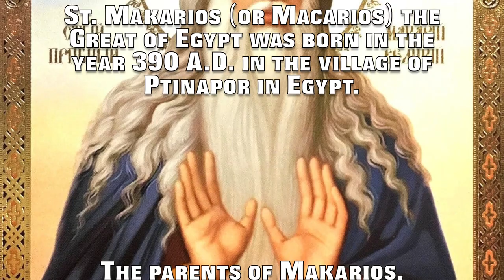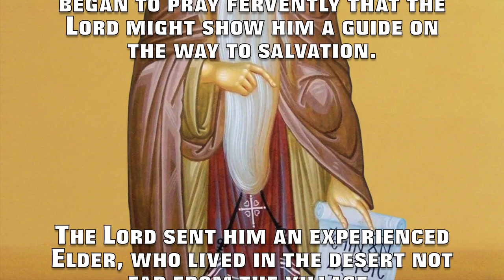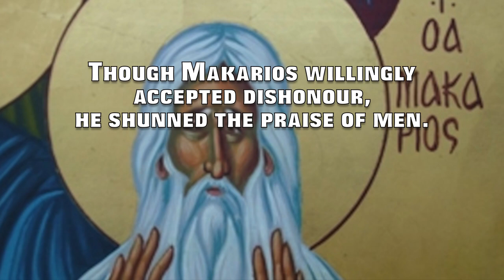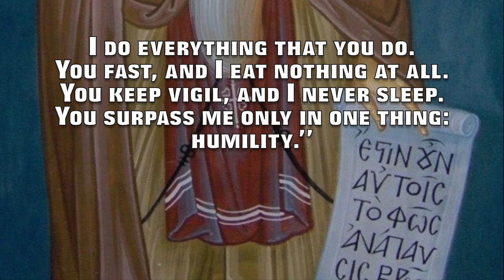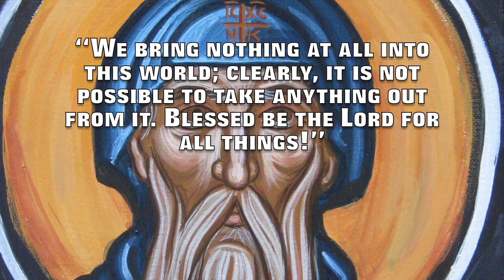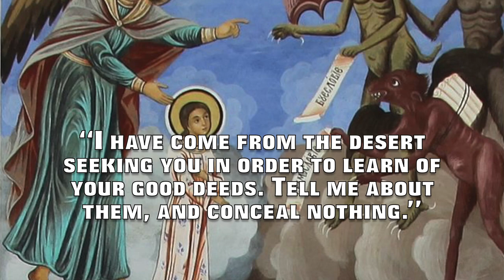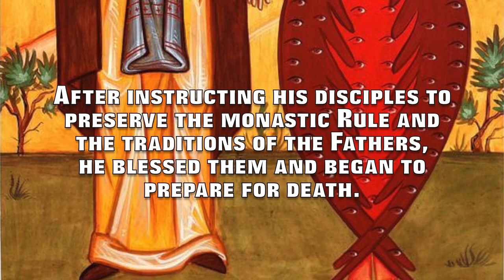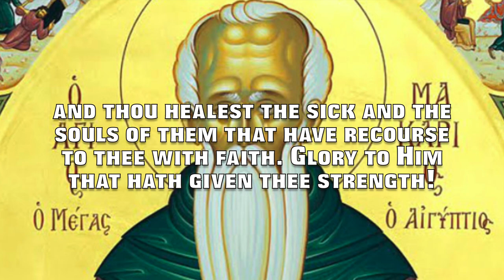St. Makarios the Great of Egypt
(Commemorated on January 19)

(Early life)

St. Makarios (or Macarios) the Great of Egypt was born in the year 390 A.D. in the village of Ptinapor in Egypt.

The parents of Makarios, the Presbyter Abraham and Sarah, were of righteous life and, like the Old Testament forebears of the same name, lived to old age without having children. The birth of Makarios was foretold to his father by the Patriarch Abraham, who appeared to him in a dream, and then by an angel as well. Likewise in a dream an angel appeared to the Presbyter Abraham when he was sick, healed him and, predicting the birth of a son, said; "He will be a dwelling of the Holy Spirit and will bring many to God." The new-born son was given the name Makarios, which signifies "blessed."

When Makarios grew up, at the wish of his parents he entered into marriage, but was soon widowed. After he buried his wife, Makarios told himself; “Take heed, Makarios, and have care for your soul. It is fitting that you forsake worldly life.”

The Lord rewarded the Saint with a long life, but from that time the memory of death was constantly with him, forcing him to ascetic deeds of prayer and penitence. He began to visit the church of God more frequently and to be more deeply absorbed in Holy Scripture, but he did not leave his aged parents, thus fulfilling the commandment to honour one’s parents.

(Seeking an Elder)

Until his parents died, Makarios used his remaining substance to help them and he began to pray fervently that the Lord might show him a guide on the way to salvation. The Lord sent him an experienced Elder, who lived in the desert not far from the village. The Elder accepted the youth with love, guided him in the spiritual science of watchfulness, fasting and prayer, and taught him the handicraft of weaving baskets. After building a separate cell not far from his own, the Elder settled his disciple in it.

The local bishop arrived one day at Ptinapor and, knowing of the saint’s virtuous life, ordained him against his will.  Makarios was overwhelmed by this disturbance of his silence, and so he went secretly to another place. The Enemy (devil) of our salvation began a tenacious struggle with the ascetic, trying to terrify him, shaking his cell and suggesting sinful thoughts. Makarios repelled the attacks of the devil, defending himself with prayer and the Sign of the Cross.

Evil people slandered the Saint, accusing him of seducing a woman from a nearby village. They dragged him out of his cell and jeered at him. Makarios endured the temptation with great humility. Without a murmur, he sent the money that he got for his baskets for the support of the pregnant woman.

The innocence of Makarios was manifested when the woman, who suffered torment for many days, was not able to give birth. She confessed that she had slandered the hermit, and revealed the name of the real father. When her parents found out the truth, they were astonished and intended to go to the Saint to ask forgiveness. Though Makarios willingly accepted dishonour, he shunned the praise of men. He fled from that place by night and settled on Mt. Nitria in the Pharan desert.

(Meeting St. Anthony the Great)
Thus human wickedness contributed to the prospering of the righteous. Having dwelt in the desert for 3 years, he went to St. Anthony the Great, the Father of Egyptian monasticism, for he had heard that he was still alive in the world, and he longed to see him.

St. Anthony received him with love, and Makarios became his devoted disciple and follower. Makarios lived with him for a long time and then, on the advice of the St. Anthony, he went off to the Skete Monastery (in the northwest part of Egypt). He so shone forth in asceticism that he came to be called “a young Elder,” because he had distinguished himself as an experienced and mature monk, even though he was not quite 30 years old.

Makarios survived many demonic attacks against him. Once, he was carrying palm branches for weaving baskets, and a devil met him on the way and wanted to strike him with a sickle, but he was not able to do this. He said; “Makarios, I suffer great anguish from you because I am unable to vanquish you. I do everything that you do. You fast, and I eat nothing at all. You keep vigil, and I never sleep. You surpass me only in one thing: humility.”

When the Saint reached the age of 40, he was ordained to the priesthood and made the head of the monks living in the desert of Skete. During these years, Makarios often visited with St. Anthony the Great, receiving guidance from him in spiritual conversations.
The founder of monasticism was St. Anthony the Great. His disciple and continuator of his work was the great Makarios.

Reached Capacity: